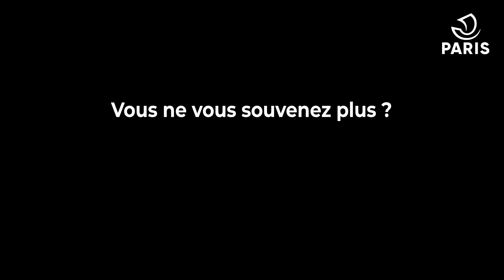Un an de vie à Paris | Que faire à Paris ? 💯 | Ville de Paris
A Paris, 2022 a commencé avec des bonnes résolutions ! Puis tout s'est enchaîné très vite. On a fait du sport, visité la Ville, des expos... On s'est engagé pour l'environnement, pour les plus démunis, contre la guerre ! On a fêté des anniversaires, vécu des premières fois... Bref, encore une année riche en émotions !

Crédits :
© Electron Libre Productions / Juillet 2022
©16Prod
©Successive - Louis Gensollen

Bing Bang - Etienne Krähenbühl
Spectre - Mariona Benedito et Cube.BZ
Island of Foam - Stéphanie Lüning